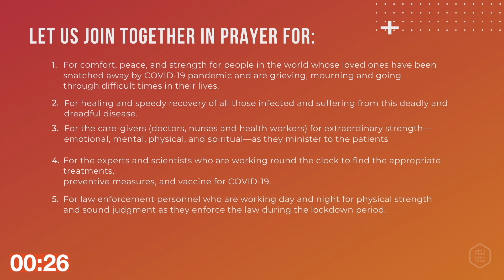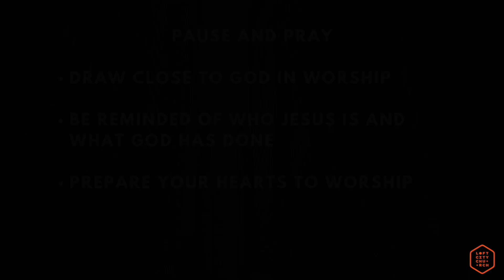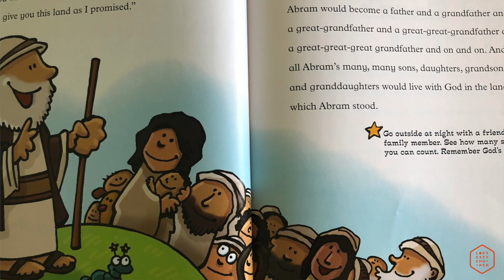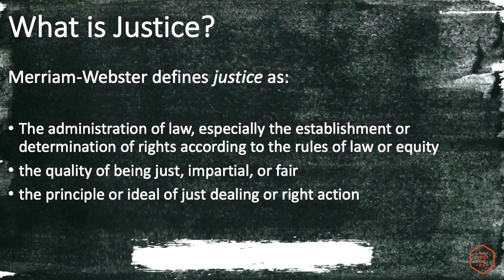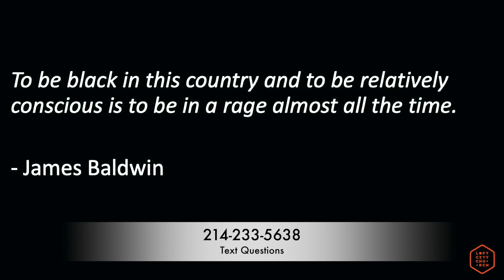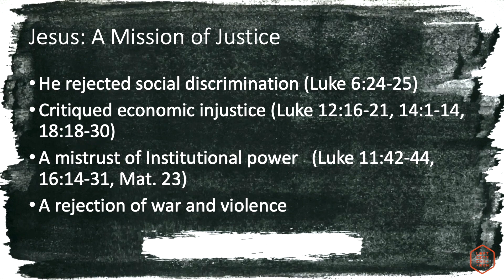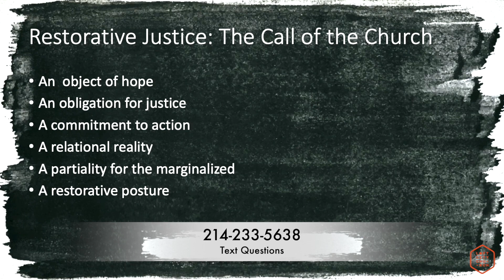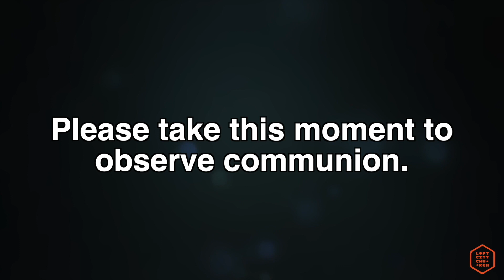Guest Speaker | Sean Watkins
We are excited to welcome guest preacher, Sean Watkins, to our worship time this morning! Our service will begin at 10:30AM via our YouTube channel.

Worship Guide with song lyrics, sermon notes and announcements.

Weekly Check-in:
While you're waiting for the service to start - will you give us a few minutes for our weekly check-in? We've created a shorter and more relevant survey this week, to help us plan well this week and serve our LOFT community.

Text:  DBXW to 90888 to get started.

Pre-service Prayer:
Prior to service from 9:45am-10:15am, we will meet via this zoom link for a time of praise, confession, and prayer for the Sunday teams.

Post-service Q&A:
Sean Watkins will be joining Pastor Sam for our Q&A and fellowship time via Zoom after the service. This is our "virtual hallway" after church. We hope to see you there!

When you come on this morning, let us know you are there.  If you have a prayer request that you want to share to your church body, feel free to post in the comments.

Want to Pray with someone?:
We have volunteers available throughout the service to pray with you this morning.  You can share prayer requests via:

Giving:
With your incredible generosity, we are continuing to support some amazing organizations providing critical assistance in this time of need.